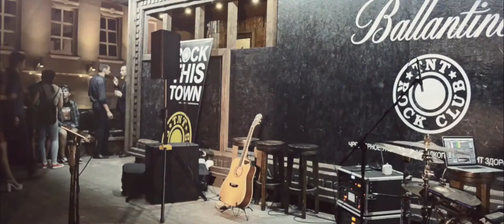The Stoneface - Big Road (Official Unplugged Live)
The Stoneface Unplugged Live Concert @ TNT Rock Club, Minsk (Belarus) 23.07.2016

Eugene - vocals
Gleb (s.glebski) - guitar
Roman - bass
Alex - drums / percussion